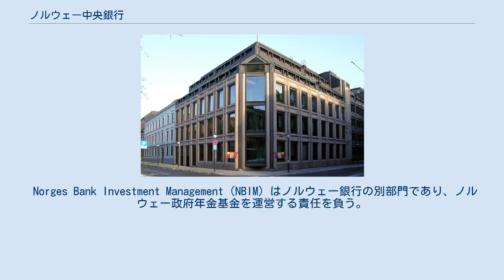ノルウェー中央銀行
Norges Bank ノルウェー銀行（ノルウェーぎんこう、ノルウェー語：Norges BankあるいはNoregs Bank）は、ノルウェーの中央銀行。
中央銀行の伝統的政策である金融システムの安定と物価の安定を目指す金融政策に加えて、ソブリン・ウエルス・ファンドであるノルウェー政府年金基金を運営する。
ノルウェー王国の中央銀行であることからノルウェー中央銀行と記述されることもある。
 ノルウェーは欧州連合（EU）に加盟しておらず、ユーロ圏ではないため、独自の通貨ノルウェー・クローネを発行している。
 2009年12月31日時点、ノルウェー銀行は589名の従業員を有する。
全ての経営陣はノルウェー国会による決定の後に、ノルウェー国王ハーラル5世が任命する。
理事会の議長であるSvein Gjedremはノルウェー中央銀行の総裁（Central Bank Governor）である。
総裁と副総裁は毎年、ノルウェーで起きた多くの出来事についてスピーチを行う。
 Norges Bank Investment Management（NBIM）はノルウェー銀行の別部門であり、ノルウェー政府年金基金を運営する責任を負う。
NBIMはノルウェー中央銀行の外貨準備も運営する。
NBIMは世界的に、証券市場や金融市場に投資している。
 不動産投資部門（NBREM）も含めて、日本も資産運用の対象となっている。
 歴任総裁一覧は以下のとおりである。